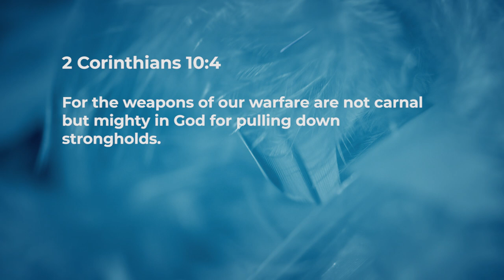Divine Strategies - Jeyakumar Isaiah | Daily Devotion, January 14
Today's Devotional - "Divine Strategie"